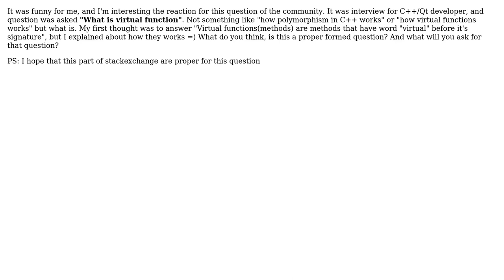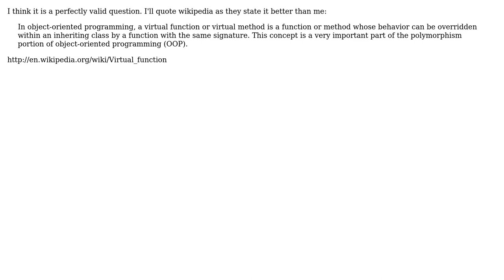Software Engineering: Interview question "What is virtual function" (2 Solutions!!)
Software Engineering: Interview question "What is virtual function"

With thanks & praise to God, and with thanks to the many people who have made this project possible! | Content (except music & images) licensed under CC BY-SA | Music | Images & others | With thanks to user SomeName user Kirk Broadhurst user Aegis and the Stack Exchange Network Trademarks are property of their respective owners. You are responsible for your own actions.